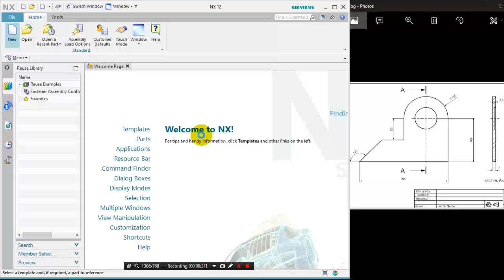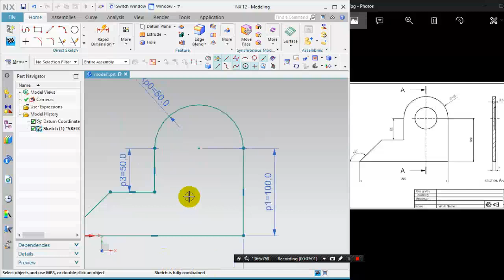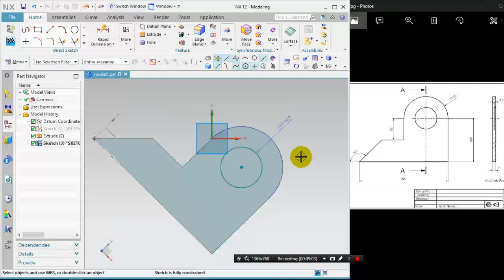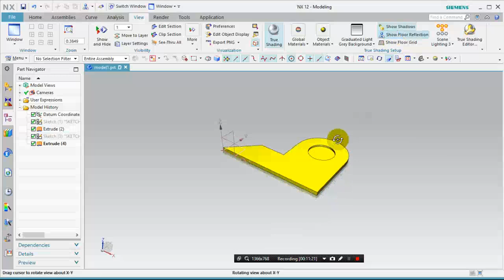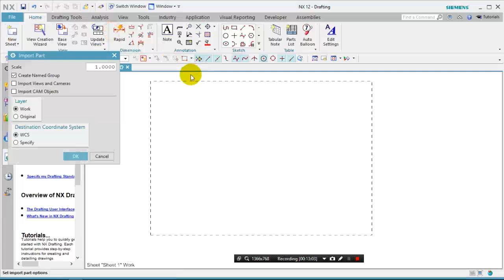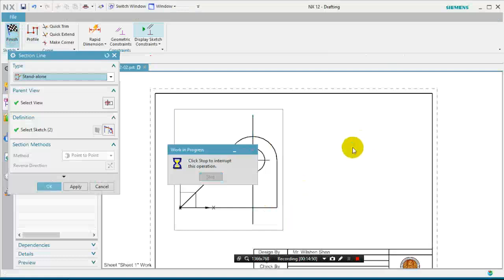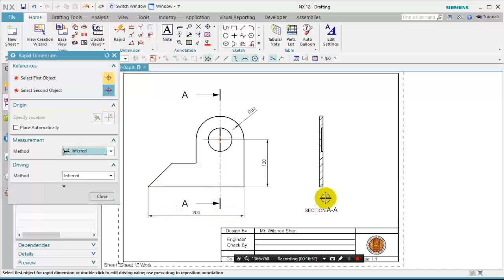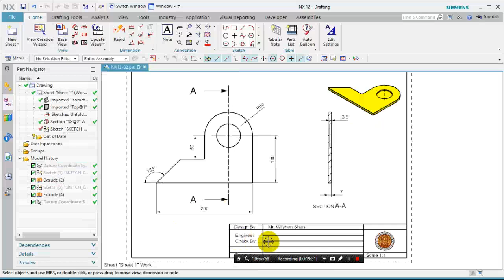5.Siemens NX12 - ชิ้นงาน 3 มิติ เบื้องต้น NX12-02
Siemens PLM NX 11-12 เบื้องต้น

Siemens PLM NX เบื้องต้น

UG NX เบื้องต้น

สอน UG NX

NX เขียนแบบ

วีดีโอที่สร้างขึ้นมานี้เป็นเพียงตวามชอบส่วนตัวเท่านั้น (ย้ำ ๆ) เพื่อที่จะใช้งานโปรแกรมต่าง ๆ ในการออกแบบและเขียนแบบ